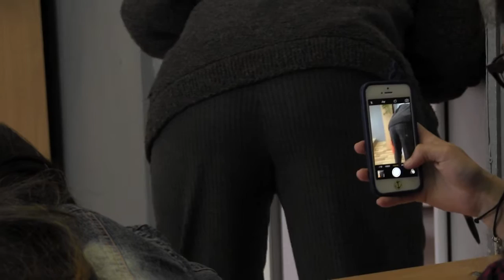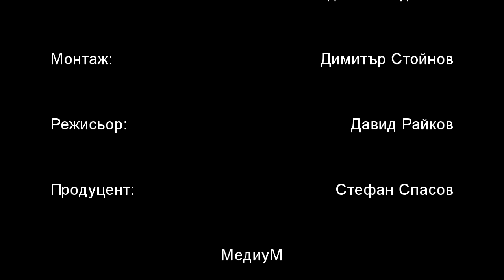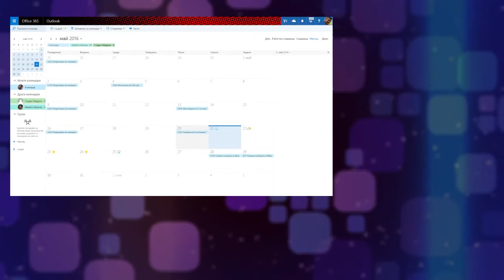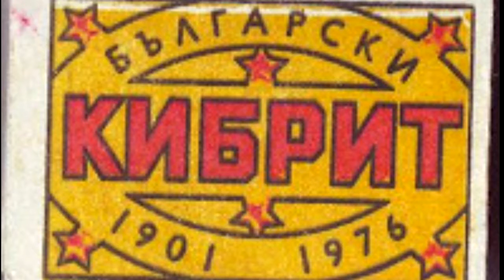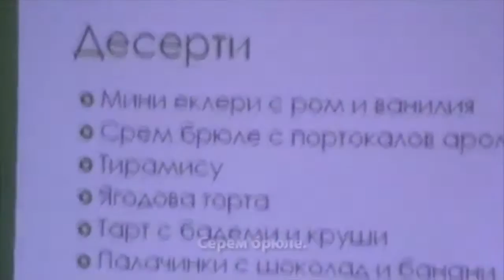ЕмТиВи..Ем 2 - епизод 6